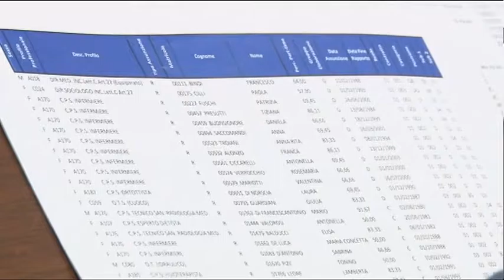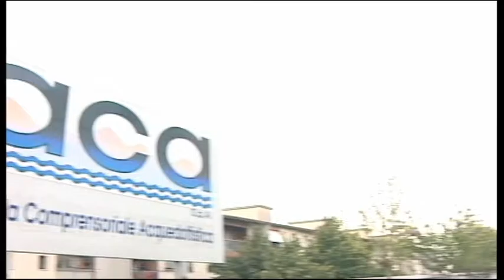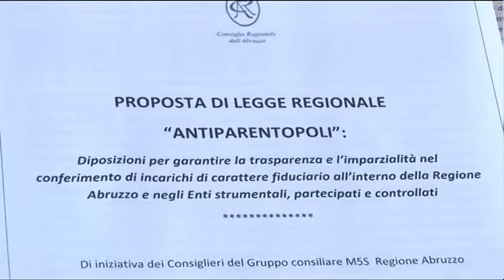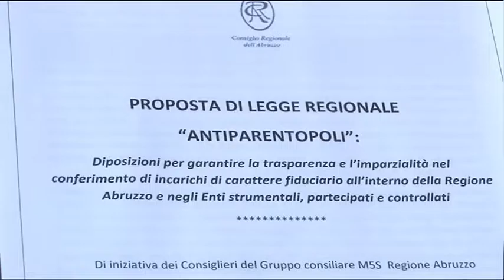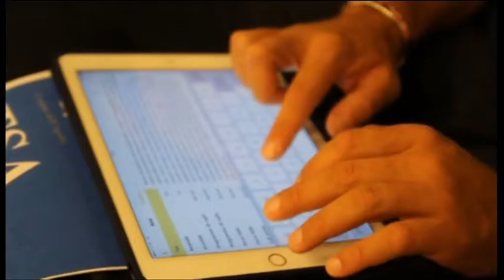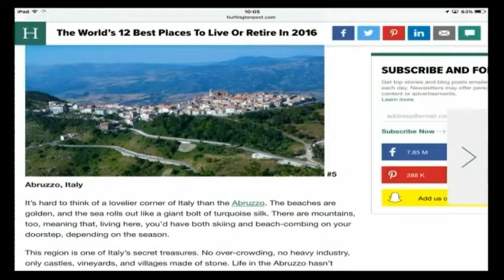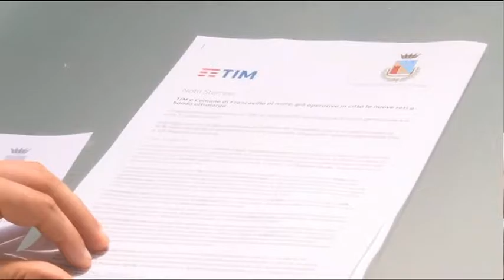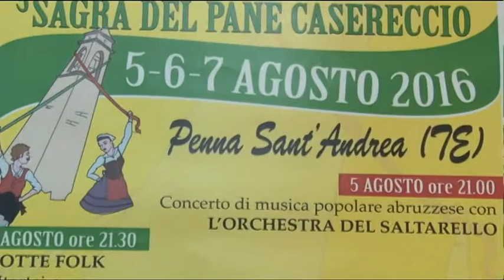TgSei Edizione delle 14 Venerdi 29 luglio 2016